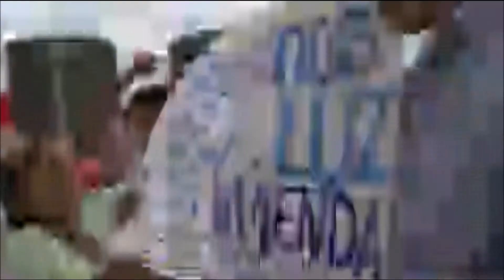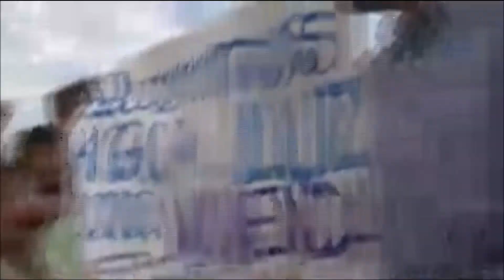Presidente Martín Vizcarra Cornejo, en su primera visita en Piura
ERP. Cuestionó el poco avance de la reconstrucción e indicó que la Ley debe modificarse. Visitó los albergues de damnificados y conversó con los dirigentes. Estuvo acompañado de los decanos del Colegio de Ingenieros del Perú y de Piura. Nuevos rumbos en la reconstrucción.